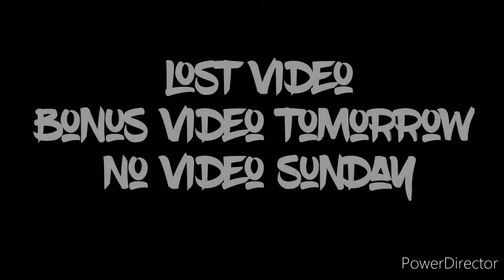Wide Load!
Today I drove in the AM.  Got home in the PM.  And I saw a wide load!

Jeremy Tate
Maverick transportation
Truck 178035
Facebook Jeremy Tate